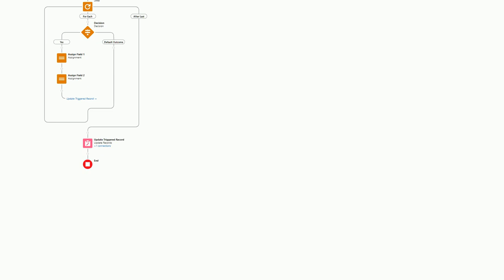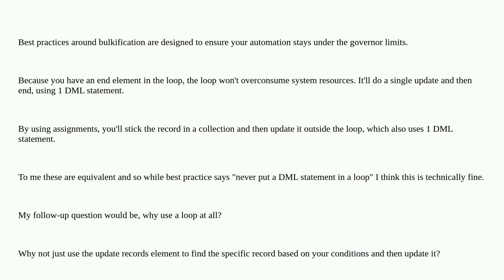Salesforce: Do I need to Bulkify a DML inside a loop followed by end in Flows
Do I need to Bulkify a DML inside a loop followed by end in Flows

A special thanks goes out to the community

  visual-workflow dml bulkification